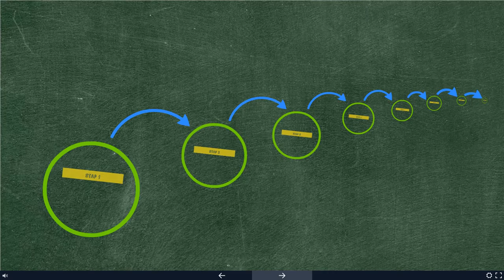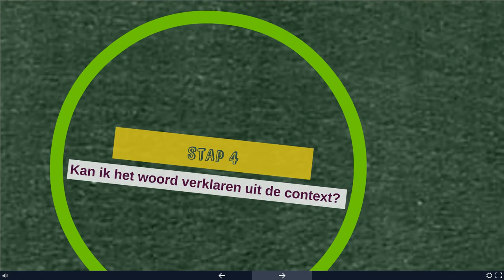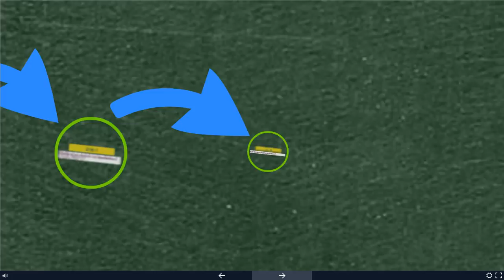Hoe verklaar ik een moeilijk woord?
In dit filmpje verneem je hoe je een moeilijk woord verklaart.